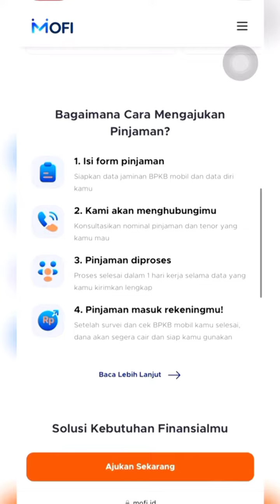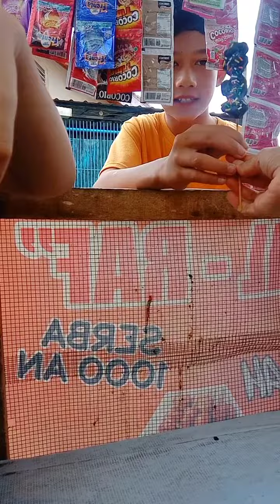•my daily life• PADAHAL HUJAN DERAS, TAPI ESKUL-KUL LAKU KERAS